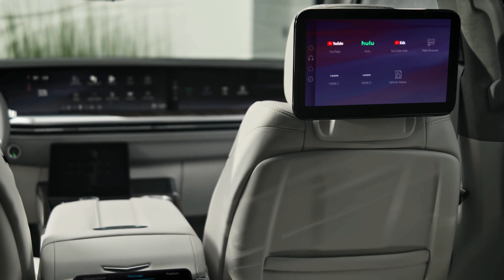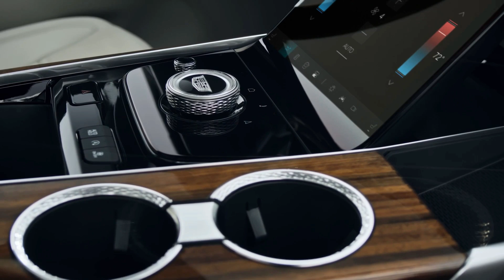2025 Cadillac Escalade - New Full- SIze Family SUV | New Exterior | Interior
Hey Guys, Checkout 2025 Cadillac Escalade. The Escalade, Cadillac's large-and-in-charge luxury flagship, is a bold, tech-laden, three-row take on the full-size-SUV formula. For 2025, it receives stylistic updates intended to align its design with the brand's EV lineup (see the Escalade IQ and Lyric). The regular Escalade's main mission remains transporting up to eight people in modern luxury, despite its traditional body-on-frame architecture being adapted from the Chevrolet Tahoe and Suburban.

The price of the 2025 Cadillac Escalade / Escalade ESV starts at $89,590 and goes up to $161,990 depending on the trim and options.

It's been awhile since we've tested an Escalade, but a the long-wheelbase 2021 Escalade ESV with the V-8 engine sprinted to 60 mphin just 5.9 seconds.

As the flagship of the Cadillac lineup, the Escalade ups the ante on in-cabin luxury. Faux leather is used in the base Luxury trim, but all other trims receive the real deal, with Platinum models getting extra-soft semi-aniline hides.